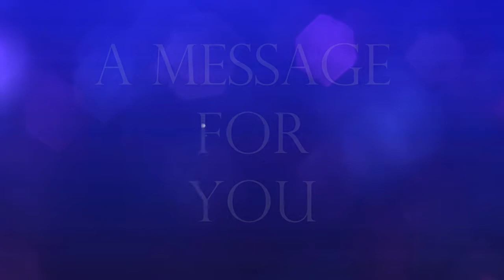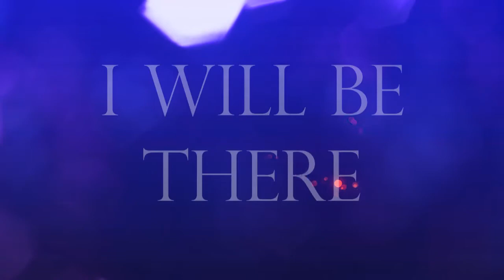A Message for my Sister :)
A birthday video for my sister, Ayushi.